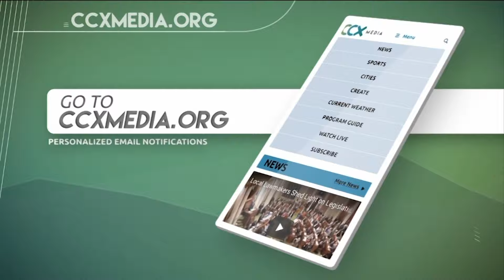Boys Basketball | Wayzata vs. Armstrong High School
Full game boys basketball coverage of Wayzata vs. Armstrong High School!

Game Contents
00:00:00 Introduction
00:05:03 1st Half
00:36:31 Halftime
00:40:23 2nd Half
01:13:30 Final

CCX Media is committed to bringing you the best Boys Basketball on YouTube.